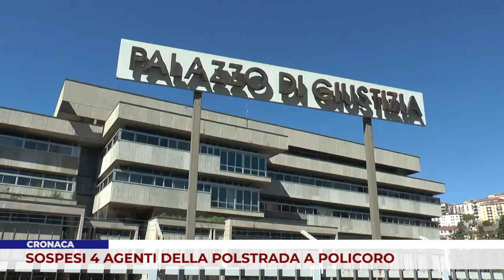CRONACA. SOSPESI 4 AGENTI DELLA POLSTRADA A POLICORO